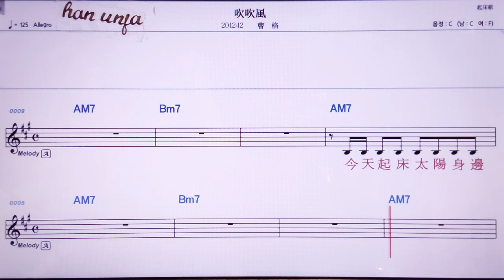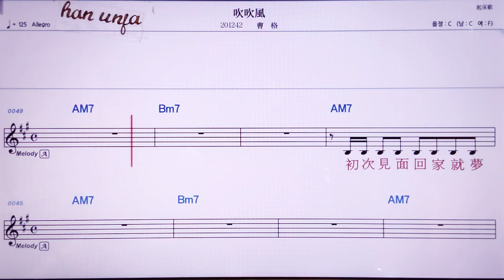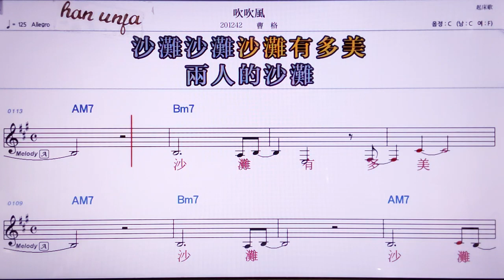💖추이추이펑/차오거 👍MR,노래방, 악보, 코드,Karaoke With Sheet Music